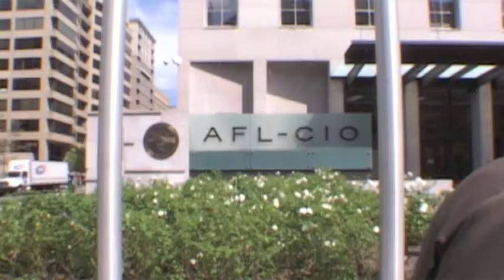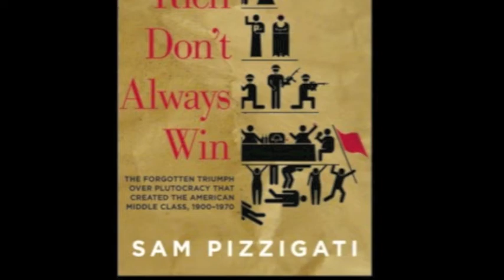"The Rich Don't Always Win," book by Sam Pizzigati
Sam Pizzigati, Associate Fellow at the Institute for Policy Studies, discusses his new book, "The Rich Don't Always Win: The Forgotten Triumph Over Plutocracy That Created the American Middle Class, 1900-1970."

Polls now show that two-thirds of Americans believe that the nation's enormous wealth ought to be "distributed more evenly." But almost as many Americans—well over half—feel that protests against inequality will ultimately have "little impact." The rich, millions of us believe, always get their way.

Except they don't.

A century ago, the United States hosted a super-rich even more domineering than ours today. Yet fifty years later that super rich had almost entirely disappeared. Their majestic mansions and estates had become museums and college campuses, and America had become a vibrant, mass middle class nation, the first and finest the world had ever seen.

Americans today ought to be taking no small inspiration from this stunning change. After all, if our forbears successfully beat back grand fortune, why can't we? But this transformation is inspiring virtually no one. Why? Because the story behind it has remained almost totally unknown, until now.

This lively popular history speaks directly to the political hopelessness so many Americans feel. By tracing how average Americans took down plutocracy over the first half of the 20th Century — and how plutocracy came back — The Rich Don't Always Win outfits the 99 percent with a deeper understanding of what we need to do to get the United States back on track to the American dream.

"Make room for The Rich Don't Always Win on your bookshelf right next to Howard Zinn's A People's History of the United States." —Barbara Ehrenreich, author of Nickel and Dimed

"Bold, thorough, and above all inspiring—an energizing and spirited reminder of what it took, and what it will take, to once again make ours a nation of equals." —Gar Alperovitz, author of America Beyond Capitalism

"Only 50 years ago, America 'soaked' the rich with a 91 percent income tax. And guess what? America prospered! Not just the rich, but ordinary families. With colorful detail, Sam Pizzigati tells us why we should revisit that policy of prosperity for ALL, rather that for the plutocratic few." —Jim Hightower, national radio commentator and New York Times best-selling author

"This inspiring history offers a bold blueprint for today's equality movements." —Chuck Collins, author of 99 to 1: How Wealth Inequality is Wrecking the World and What We Can Do About It